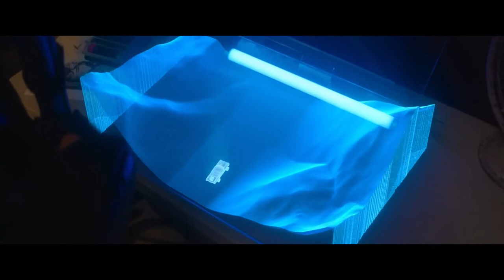Alan Walker x Imanbek - Sweet Dreams X DES3ETT Remix - AJCRIIYTON Remake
Alan Walker x Imanbek - Sweet Dreams (Official Music Video)

Alan Walker x Imanbek - Sweet Dreams (DES3ETT Remix)

❌PLEASE READ ❗
There is no need to file a strike when a much more civil process is able to be made.